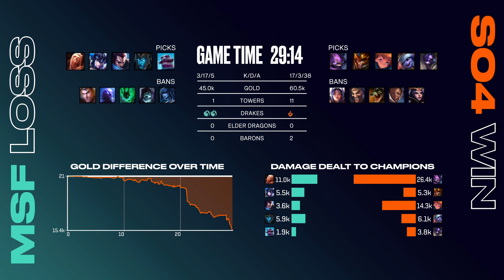MSF vs. S04 - Week 8 Day 2 | LEC Spring Split | Misfits Gaming vs. Schalke 04 (2019)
VoD of Misfits Gaming vs. Schalke 04

Casters: Quickshot and Froskurinn
Interview: Frankie Ward with Odoamne

Full Line up:
Misfits Gaming Line up:
•  sOAZ – Top Vladimir
•  Maxlore – Jungle Sejuani
•  Febiven – Mid Yasuo
•  Hans Sama – ADC Kalista
•  GorillA – Support Braum

Schalke 04 Line up:
•  Odoamne – Top Kennen
•  Memento - Jungle Jarvan IV
•  Abbedagge – Mid Zoe
•  Upset – ADC Tristana
•  IgNar – Support Alistar